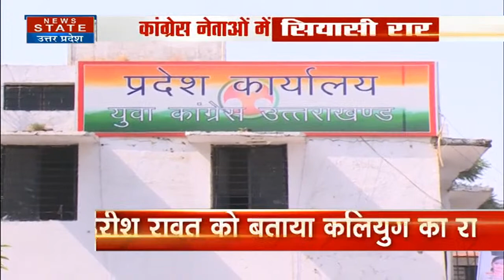Congress में Haridwar सीट को लेकर सियासी रार, Harish Rawat और Harak Rawat में जुबानी जंग तेज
हरिद्वार लोकसभा सीट को लेकर कांग्रेस के दो दिग्गजों में जुबानी जंग तेज हो गई है...हरक सिंह रावत और हरीश रावत लगातार एक दूसरे पर हमलावर हैं।

The war of words between the two heavyweights of the Congress over the Haridwar Lok Sabha seat has intensified... Harak Singh Rawat and Harish Rawat are constantly attacking each other.

News State Apps डाउनलोड करें:
Download Android and iOS Apps for more updates: